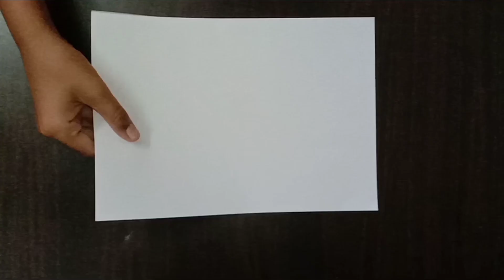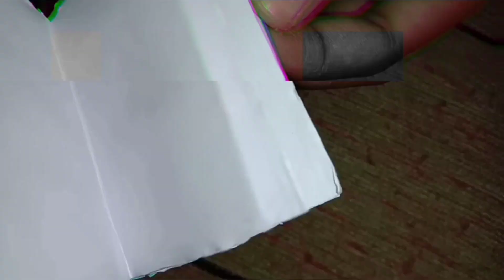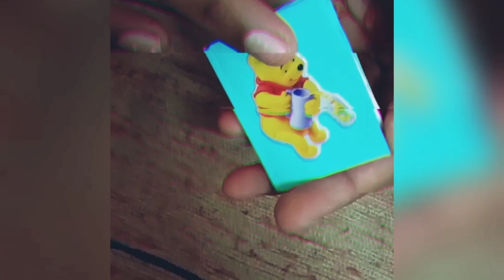Cutee & Mini pocket Diary || Easy To Make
Keep supporting!!!